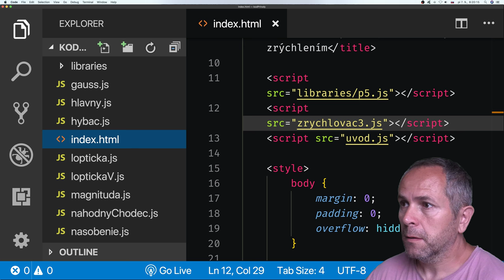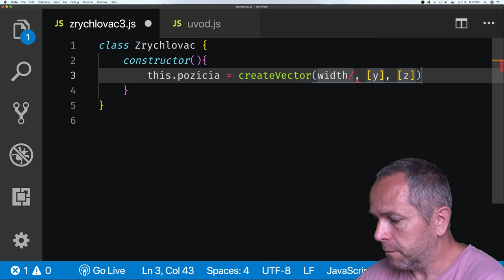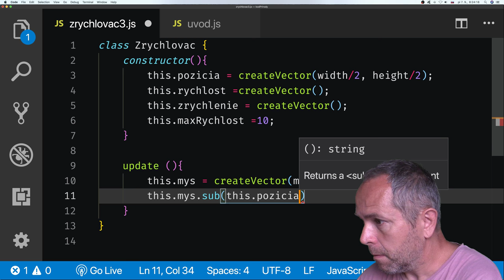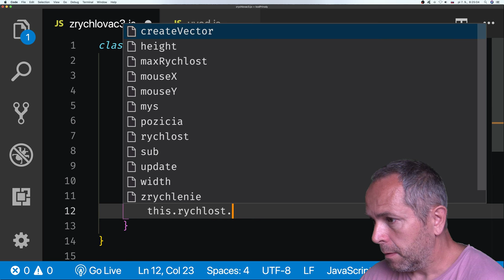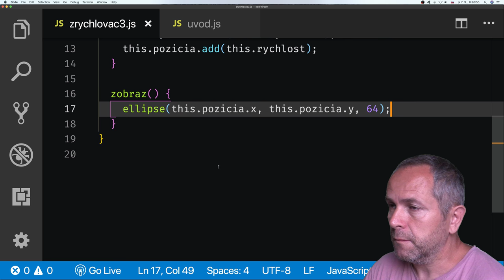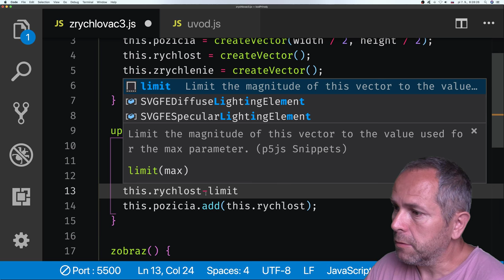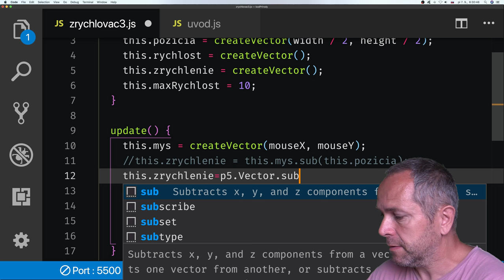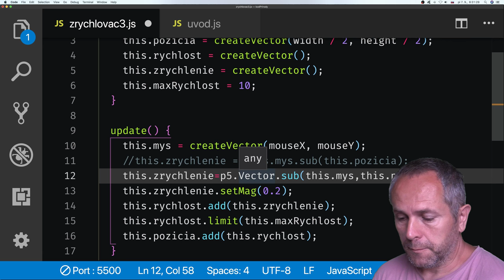#45 🐥 Zrýchlenie smerom ku myši